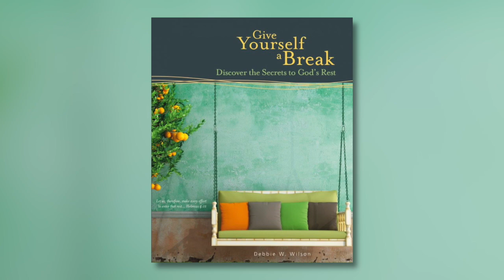The Role Of Faith In Your Everyday Life With Debbie Wilson